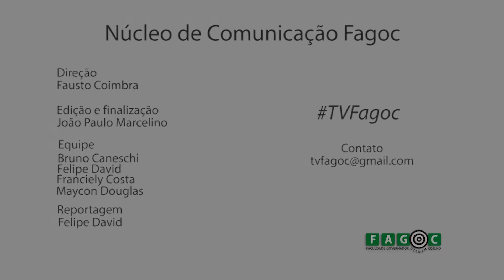Marina Colasanti em Ubá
A escritora Marina Colasanti esteve presente em Ubá no dia 14 de maio para participar do projeto TIM Grandes Escritores. A iniciativa é realizada há 12 anos pelo Brasil e agora está de volta em Minas Gerais. Mais de 35 cidades mineiras já foram visitadas e também os estados Rio de Janeiro, Bahia e Espírito Santo.